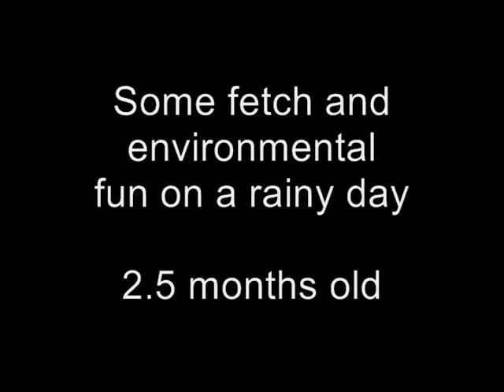Ares - 2.5 month Belgian Malinois puppy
Ares - some fetch and environmental fun on a rainy day, the cats weren't impressed.  Ares is a 2.5 month old Belgian Malinois from "Ajax" Ot Vitosha x Kira du Dantero.